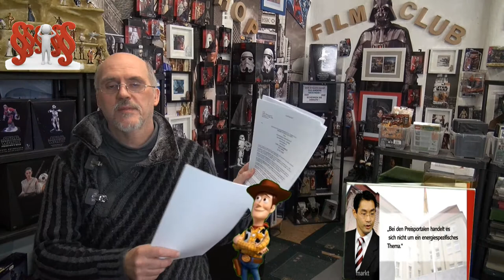Achtung die STROM LÜGE !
Die neue Sendung, hier bei ultrahd-web.tv wird eine web.tv Satire Sendung ab 2018 über die Wahrheit nichts als die Wahrheit entstehen. Über Kunden, in der wirtschaftlichen Demokratie Falle, stecken ! Wo der Reiche, alle Rechte, sich Kaufen kann, wo der Arme, diese Rechte, sich Hart erkämpfen muss. ARD/ZDF auch in anderen Bundesländern, zeigen es deutlich,. Der Medien-Kanzler ( Kunstfigur) zeigt diese im neuen WEB.TV als  Wahrheit, wie die Wahrheit wirklich/tatsächlich ist. Heute die STROM-LÜGE ! Ironisch/Sarkastisch .. Ohne jegliche Rechtsberatung dabei Auszuüben.